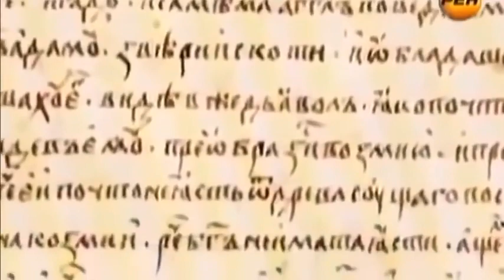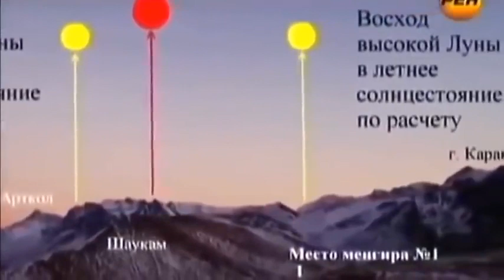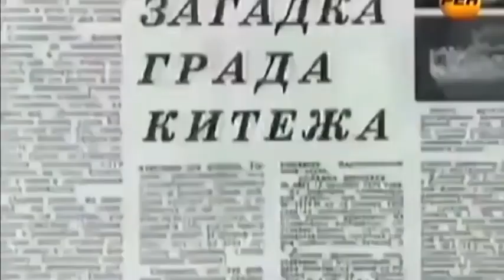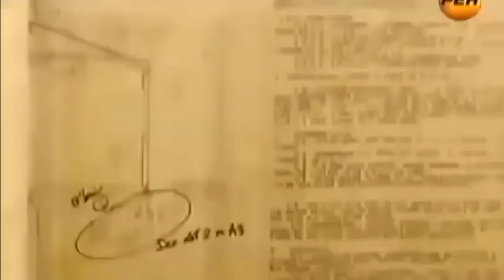АЛЬПИНИСТЫ ПОСЕДЕЛИ НА МЕСТЕ! В ГОРАХ КАВКАЗА НАШЛИ НЕЧТО ИНОПЛАНЕТНОЕ! ДОКУМЕНТАЛЬНЫ ФИЛЬМ